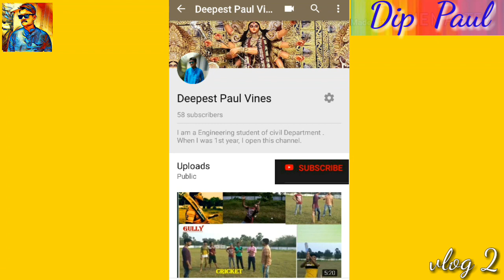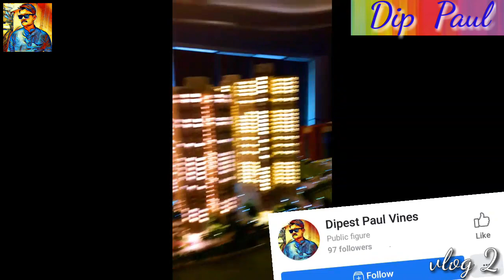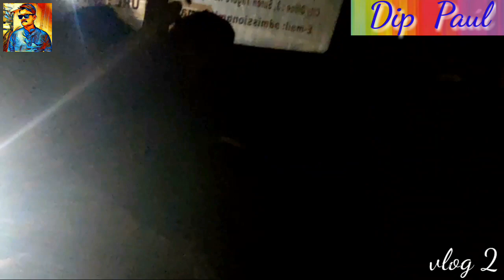Vlog 2: Hooghly Serampore Industry visit, New Kolkata💥Alcova Gloria♨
Vlog 2: Howrah Srirampur Industry visit, New Kolkata💥♨
Alcova Gloria                       Alcova Gloria

Thanks to GMIT civil department..